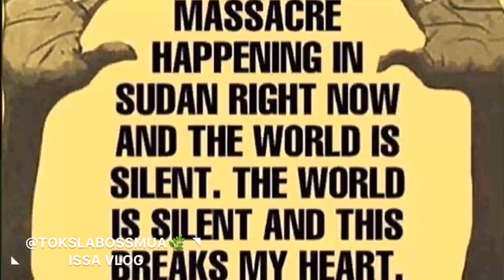ISSA VLOG | HOME COMING | GRADUATION COOKOUT | DES MOINES IOWA | Tokslabossmua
Hey boss I know it’s been a minute, but I’m back with another vlog this week because a promise is a promise every week there will be a new video enjoy this little Vlog of my family and friends see you all in my next video God bless❤️🔌

😝Facebook Tokslabossmua

Song in video = Joey Costar ft Starks Vader - BAH WAY